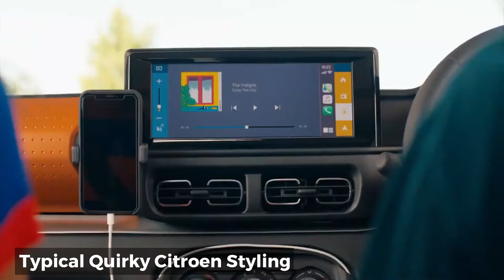2022 Citroen C3 Mid Variant Spied | What We Know So Far ? Price, Specs & Launch Date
Citroen C3 has been spied testing ahead of launch in India early 2022.

Last September Citroen India Unveiled it's first mass market model christened C3.

Now the C3 has been spotted testing without camouflage in brazil.

The spied unit looks like a mid variant as it lacks the Machine cut alloys and fog lamps on the exterior.

As we don't get interior pics its unclear what features will this mid variant will miss.

Surely there's floating infotainment hump on the dashboard. So we can expect a smaller 7 or 8 inch infotainment unit. However Higher variant gets 10 inch infotainment which look massive for the segment.

Even though it seems like an SUV on looks, Citroen wanted us to call it as a "Hatchback With Twist".

But Citroen has given the model plenty of SUV styling cues, what with its upright stance, raised bonnet line, tons of cladding all around.

Overall design gets cues from it's SUV siblings and it's typical Citroen by style. Quirky, Funky and Sculpted.

With its Split headlamp setup, LED DRL's, bright color options and funky design this Car will be definite head turner.

On the Interior too the Hatch gets sportier looks with contrast accents on the dashboard and wide touchscreen infotainment.

Citroen also revealed that C3 will be more spacious in it's segment. And practicality will be plus as it gets multiple storage spots all around the cabin.

Even though it scores higher on design and some features. It still misses some features powered ORVM's, automatic climate control and push button start. And having some outdated features like lift-type door handles, instead of the pull-type ones, and fixed headrests for the front and rear occupants.

Mechanically C3 likely to get two versions of petrol engines a 1.0L and 1.6L unit with power output of 72PS and 77PS power respectively. Mated to 5 or 6 Speed manual option based on the engine spec.

Launch in India expected early 2022 and likely to be priced between 5 to 10 lakhs range rivaling plenty of car and segment.